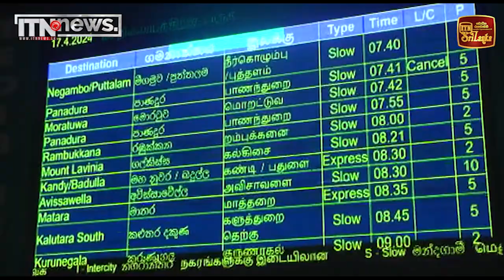වැඩ අරඹන නැකතට රටම වැඩ පටන් ගනී